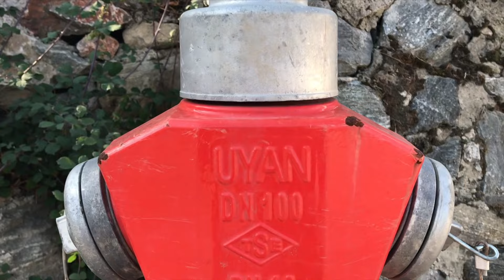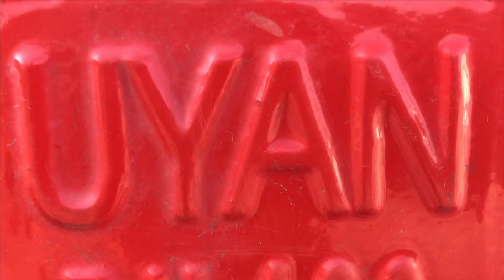Cem Kervan - Uyan Ey Uyuyan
"Uyan Ey Uyuyan"
Deyiş, Cem Kervan'ın "Şaha Doğru Giden Kervan" albümünde yer alır.
Albümün Çıkış Tarihi: 10 Mayıs, 2009

Sözler:

Uyan Ey Uyuyan

Uyan ey uyuyan ölümden diril
Mesih üzerine ışık saçacak
Yıldız gibi parla sen parıl parıl

Sizler bir zamanlar karanlıktınız
Ama şimdi Şah’ta hak ışıksınız
Her an Şah nuruna bakacaksınız

Mesih’in ışığı sizde erenler
Şah İsa’nın aşkı ile yananlar
Dünyanın ışığı sizsiniz canlar

Esin Kaynağı: İncil'in Efesliler Suresi 5:8-14